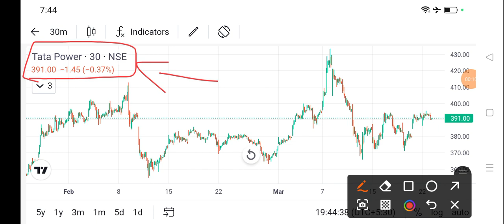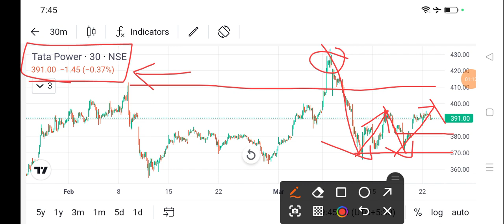tata power share price today l tata power share latest news today l tata power share news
dlf share
bajaj auto share
cipla share
acc cement share
lupin share
biocon share
suzlon energy share
zomato share
sbi share
upl share
idfc first bank share
itc share
titan share
ongc share
infosys share
wipro share
sail share
ntpc share
pfc share
bpcl share
irfc share
bepl share
marico share
nmdc share
gtl share
hul share
tcs share
rcom share
rpower share
hfcl share
hpcl share
colgate share
irctc share
bhel share
cdsl share
ceat share
jp power share
trident share
hbl power share
iex share
indusind bank share
rvnl share
paytm share
vedanta share
nbcc india share
ttml share
nhpc share
mmtc share
moil share
ncc share
hpcl share
tata power
steel exchange india share
ifcl share
muthoot finance share
srf share
mcx share
360 one wam share
jm financial share
sjvn share
bosch share
hal share
iifl finance share
bse share
bhel share